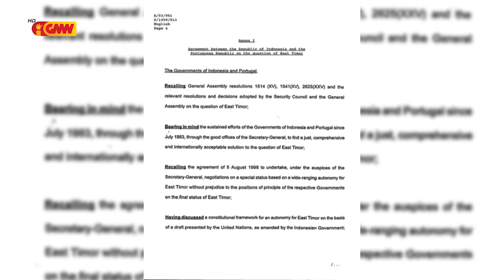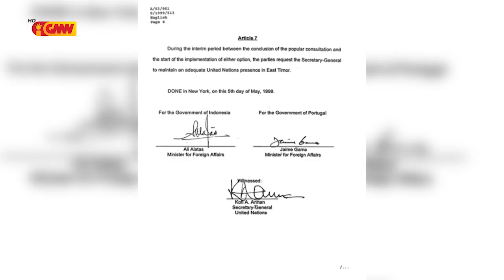José Ramos Horta konsidera Akordu 5 de maiu hanesan rezultadu luta ba ukun rasik aan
Eis Prezidente José Ramos Horta konsidera Akordu 5 de maiu hanesan rezultadu luta ba ukun rasik aan